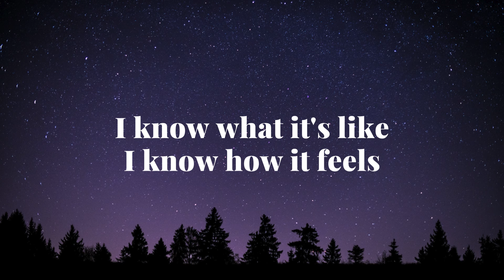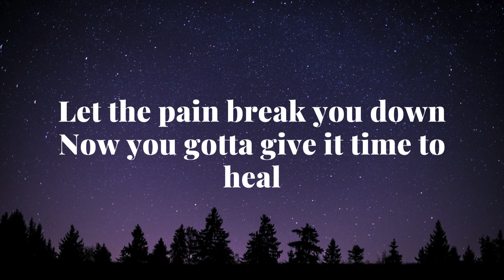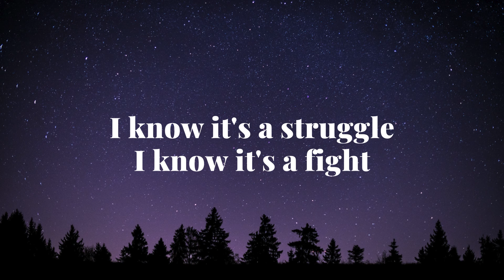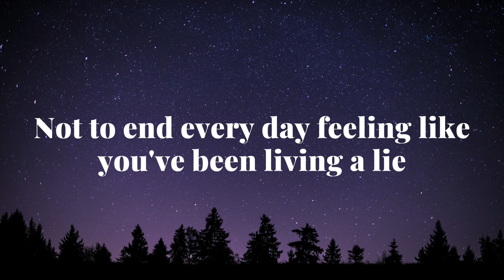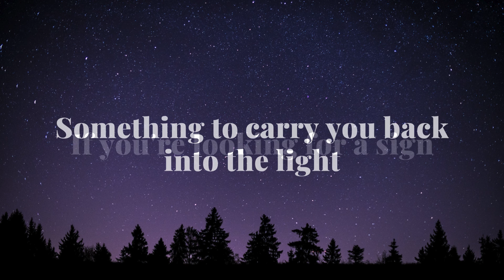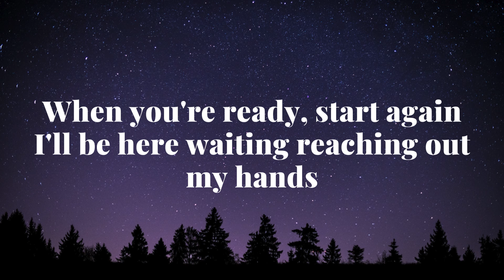Love is the answer Natalie Taylor (lyrics)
😭 listen to this song 😪 my best song i've ever listen
Lyrics:
Let the pain break you down
Now you gotta give it time to heal
Don't worry now
Even though the fear is real
Just hold on
If you're looking for a sign
Something to carry you back into the light
When you're ready, start again
I'll be here waiting reaching out my hands
I know it's a struggle
I know it's a fight
Not to end every day feeling like you've been living a lie
It's time to be free
It's time to find peace by the water
And just hold on